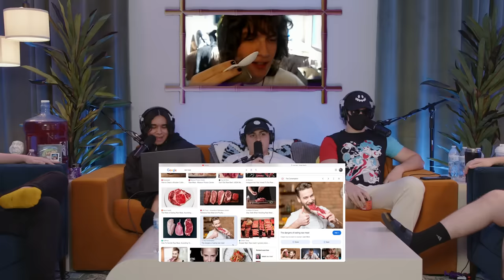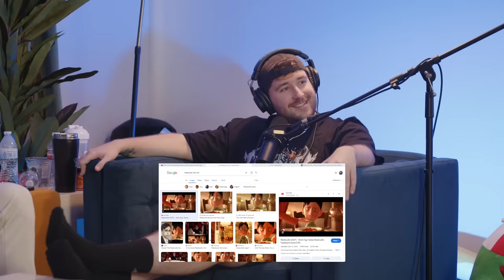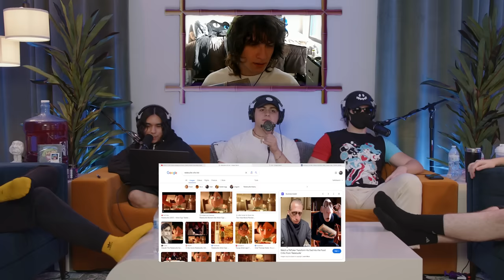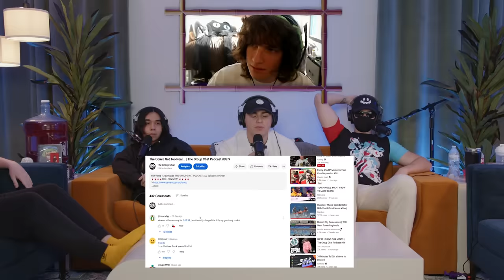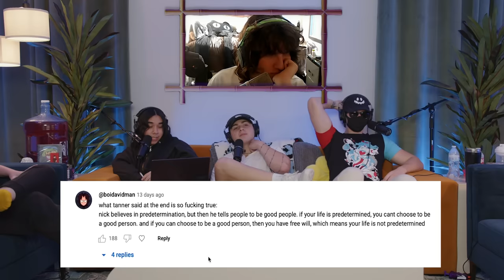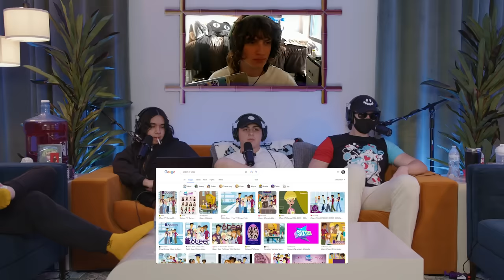BRO WHAT IS GOING ON 😭 | The Group Chat Podcast #101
🥤🥤🥤🥤BUY LEAN NOW! 🥤🥤🥤🥤

📺 THE GROUP CHAT PODCAST SEASON 2 EPISODE 6 | Geewiz where do I begin with The Group Chat Podcast.. just a couple of guys... some dudes... bros just talking it out man.. having some fun... goofing around... oh man..

melvin 🐀